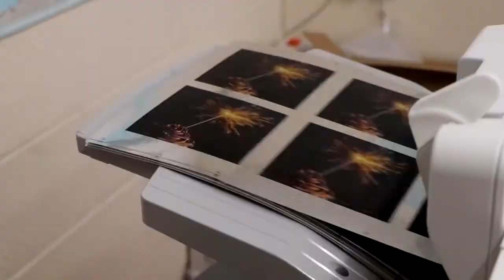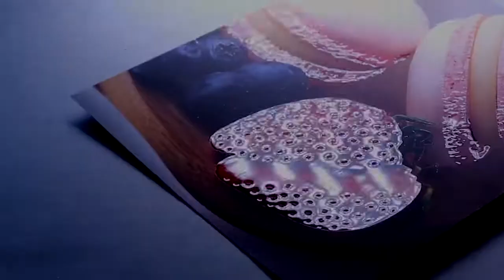Desata tu creatividad con los acabados de Duplo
Equipos y tecnología para la post impresión
Laminado, recubrimiento sensorial digital con el barniz UV con reserva de la DuSense, foiling 3D, ¡y mucho más!